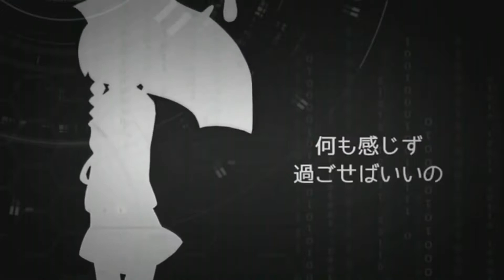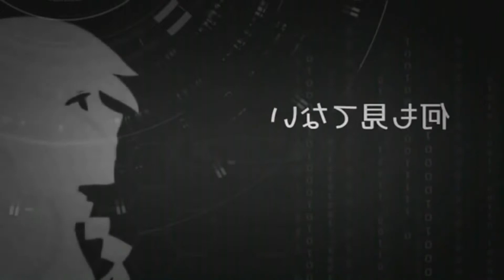悪いにっき/ Bad Diary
M:6274
Ani:kenji
bad apple ft Nomico, -Lovelight-